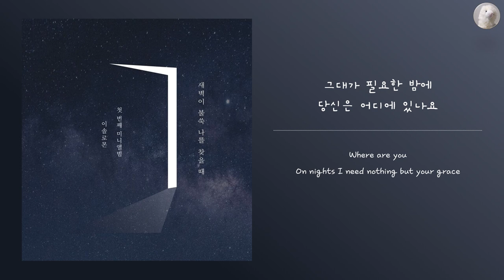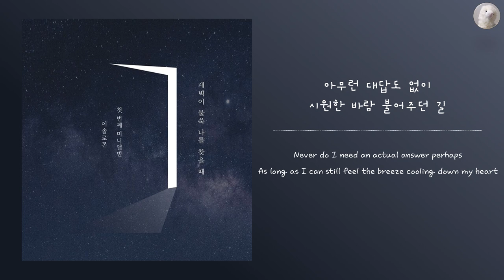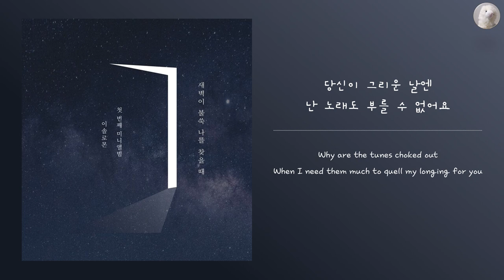이솔로몬 (LEE SOLOMON) - 생일 (Note) [Kor - Eng Lyrics by AlpaKa]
Hello!
I am AlpaKa, a Vietnamese who loves music and the language of English and Korean. I've been teaching myself Korean for more than half a year now and have been fortunate to pick up the hobby of translating Korean music to English. I have a really strong connection to music and I wanted to share with people how I would interpret/translate songs so the English lyrics on my channel will be all of my doing and how I feel, what I imagine when listen to the songs. And also I only translate songs that I've come to love so you might not see many clips on my channel, I really love Hyuk from VIXX, Paul Kim, Jukjae so a lot of clips will be their songs.
This is my first clip I decided to upload, been procrastinating for so long lmao so please go easy on me with the feedback and please let me know if I have violated any copyright issues, me fragile af lol. I think that's all I have to say right now, thank you for reading all of that.
And please check out and support the artist by watching and listening to their songs on their official Youtube channel down below:

P/s: Please tell me if something seems off about the translation, then we can study together yayyyyyyy!